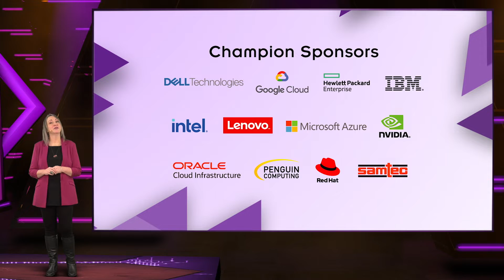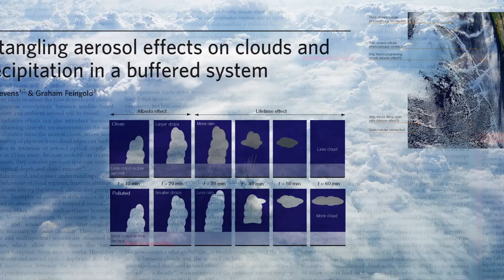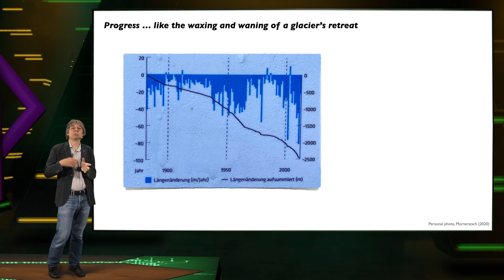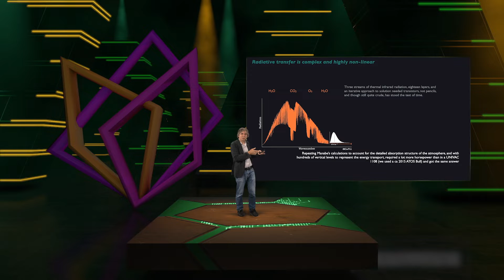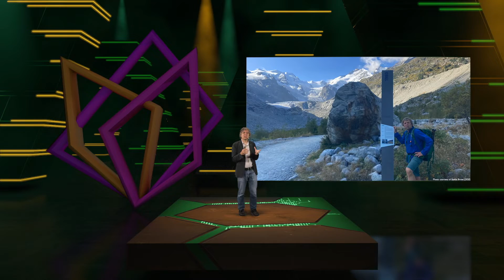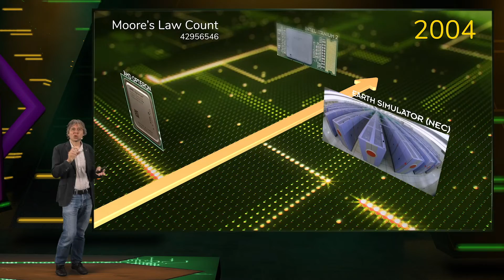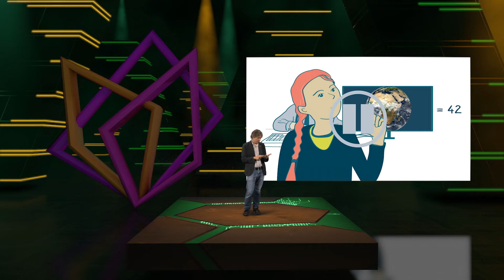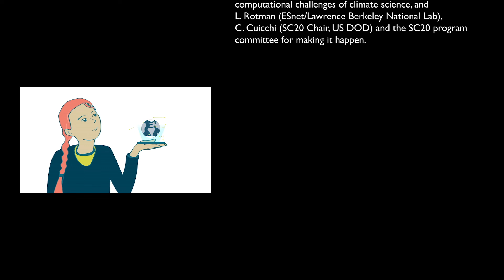SC20 Keynote: Climate Science in the Age of Exascale with Professor Bjorn Stevens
With introduction by SC20 General Chair Christine E. Cuicchi, view the SC20 Keynote featuring Professor Bjorn Stevens of the Max-Planck-Institute for Meteorology. Stevens discusses how exascale computing is impacting two opportunities that are changing the face of climate science. One arises from what exascale will enable; the other from what it will not.

Stevens was one of the architects of the sixth phase of the coupled model intercomparison project (CMIP6), and he co-conceived and co-led the first ever intercomparison of global storm resolving models. Through these efforts, and his initiation and leadership of the German national project, “High Definition Clouds and Precipitation for Climate Prediction”, he has helped outline the development pathway for a new generation of climate models. Prof. Stevens has contributed more than 240 refereed publications to scientific literature.

He serves on a number of international advisory boards, has served as editor of leading journals in his field, and has been honored by a number of lectureships and awards, including the Clarence Leroy Meisinger Award of the American Meteorological Society, as well as fellowships from the Advanced Study Program of the National Center for Atmospheric Research, and the Alexander von Humboldt Society.